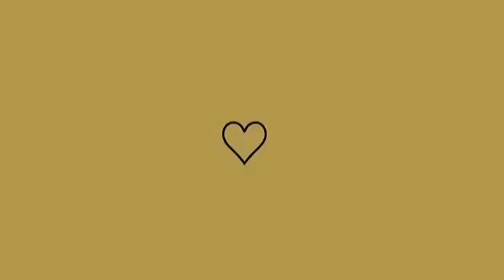😱 UM MÊS APÓS USAR TINTA DE AMÔNIA NO MEU CABELO HENEZADO!